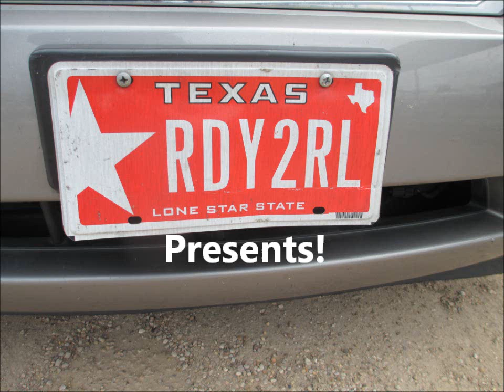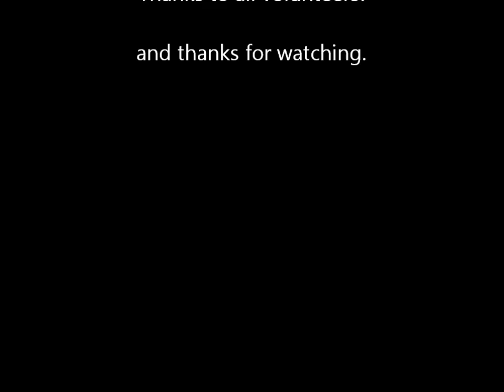Ready 2 Roll New Waverly